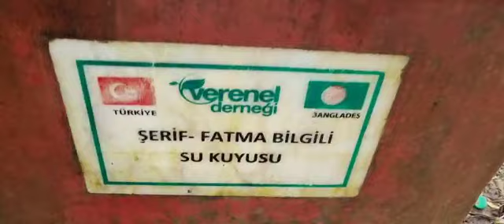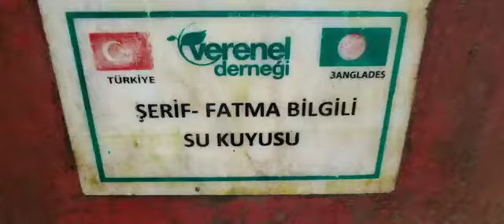ŞERİF FATMA BİLGİLİ SU KUYUSU KONTROLLERİ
ŞEFFAF VE GÜVENİLİR dernek olanVerenel Yardımlaşma ve Dayanışma Derneği sizlerin de destekleriyle ümmetin elinden tutmaya, gönüllere ve hanelere umut, mutluluk dağıtmaya devam ediyor...